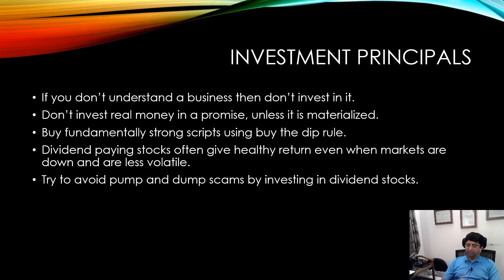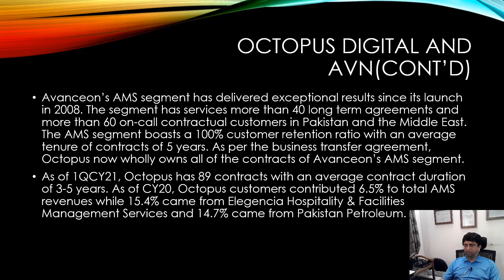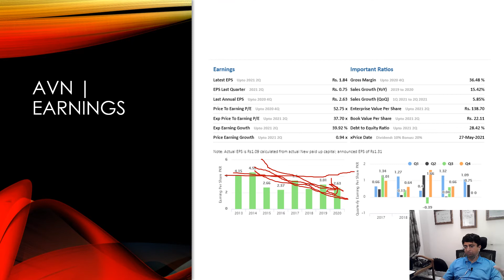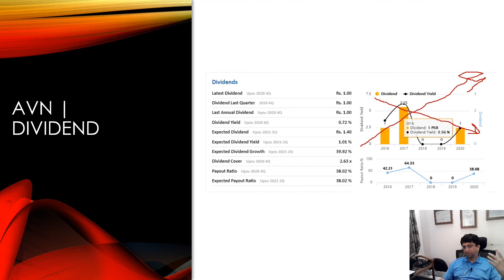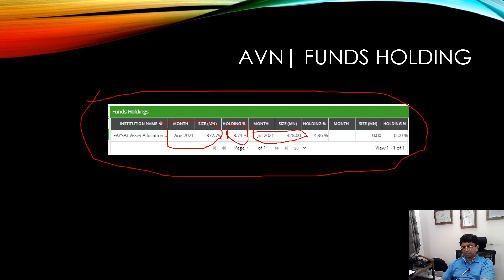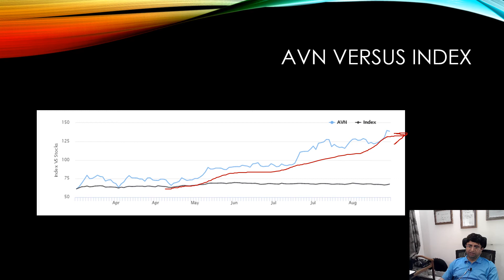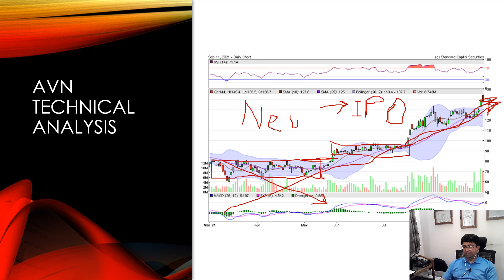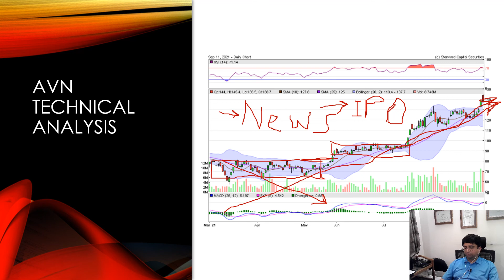Rise of AVN and Octopus Digital IPO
Recently, there has been lot of excitement about AVN and IPO for its subsidiary Octopus Digital has received good response. in PSX. Lets review AVN and try to understand its business and direction.